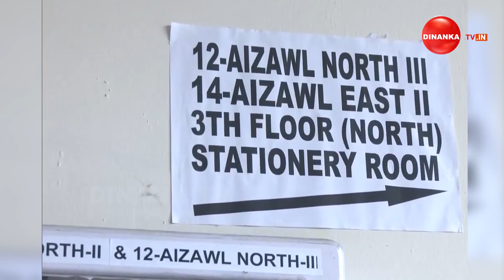ମିଜୋରାମରେ ବଦଳିଲା ଫଳାଫଳ ତାରିଖ || Dinanka Tv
୩ ନୁହେଁ ୪ତାରିଖରେ ପ୍ରକାଶ ପାଇବ ବିଧାନସଭା ନିର୍ବାଚନ ରେଜଲ୍ଟ । କାଉଣ୍ଟିଂ ତାରିଖ ବଦଳାଇବାକୁ ଦାବି କରିଥିଲେ ବିଭିନ୍ନ ସଂଗଠନ । ଏହାକୁ ସମ୍ମାନ ଜଣାଇ ମିଜୋରାମରେ ଭୋଟ ଗଣତି ଏବଂ ରେଜଲ୍ଟ ପ୍ରକାଶ ୪ତାରିଖରେ କରାଯିବ । ପୂର୍ବରୁ ନିର୍ବାଚନ କମିଶନ ଡିସେମ୍ବର ୩ରେ ଭୋଟ ଗଣତି ସହ ଫଳାଫଳ ପ୍ରକାଶ ପାଇବ ବୋଲି କହିଥିଲେ।dinankatv